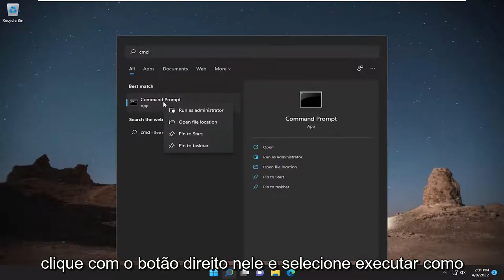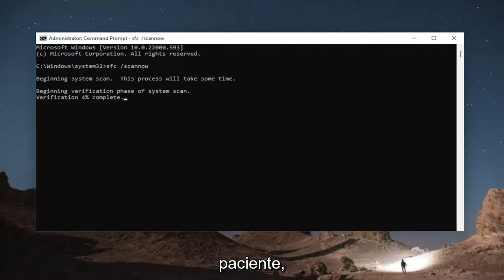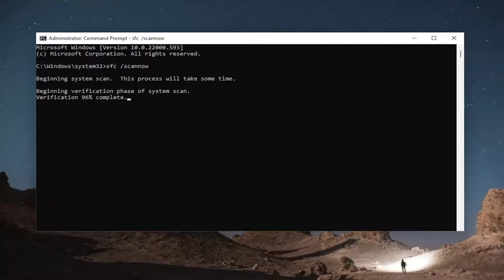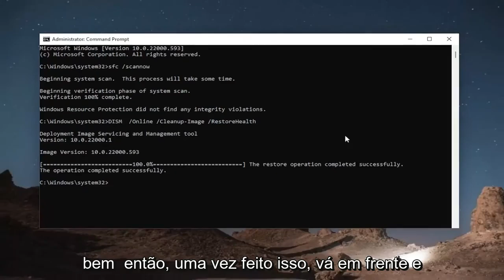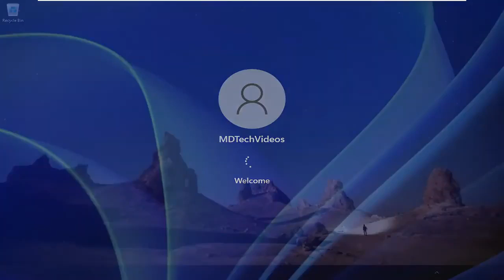Como corrigir o Event Tracing Fatal no Windows [Tutorial]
Corrija o erro de tela azul EVENT TRACING FATAL ERROR no Windows 11 [Tutorial]

Comandos Utilizados:
sfc /scannow

A verificação de bug EVENT TRACING FATAL ERROR tem um valor de 0x0000011D. Essa verificação de bug indica que o subsistema de Rastreamento de Eventos encontrou um erro fatal inesperado. Neste tutorial, forneceremos as soluções mais adequadas que você pode tentar para resolver o problema com êxito.

Problemas abordados neste tutorial:
Correção do Windows 11 de erro fatal de rastreamento de eventos
erro fatal de rastreamento de eventos windows 11
RAM de erro fatal de rastreamento de evento
tela azul de erro fatal de rastreamento de evento

Erros de tela azul da morte podem ser causados por hardware e software, portanto, é importante corrigir esses erros o mais rápido possível. Erros como EVENT_TRACING_FATAL_ERROR podem causar muitos problemas, então hoje vamos mostrar como corrigir esse erro no Windows 11.